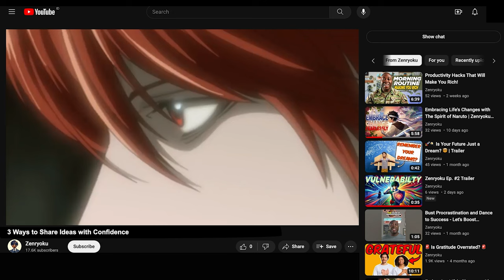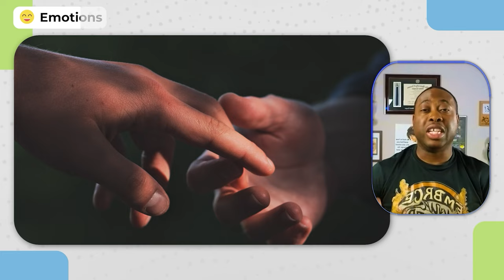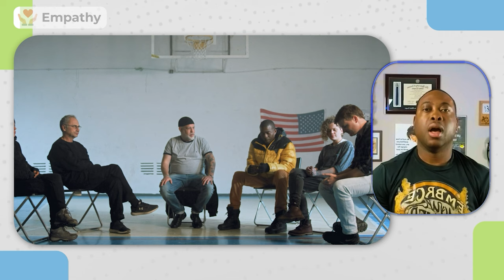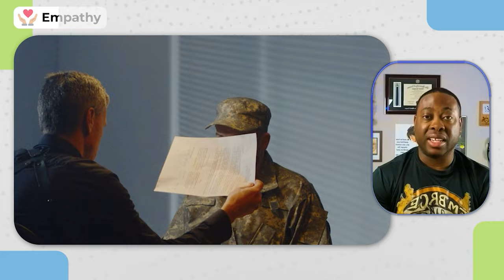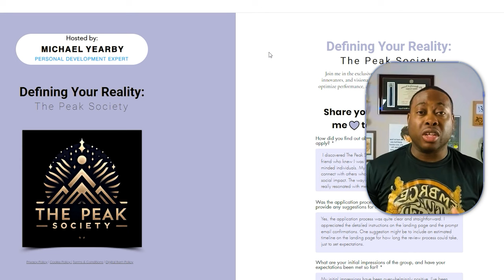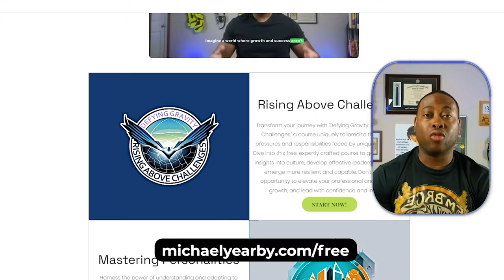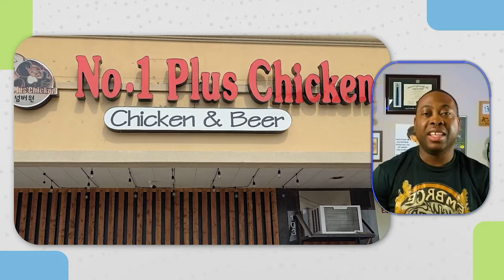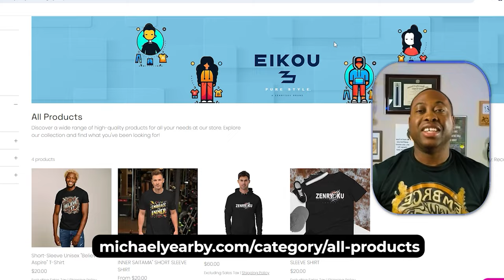Say It Like You Mean It: Cowboy Bebop’s Secret Sauce for Tough Talks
🚀 Welcome Back, Zenryoku Fam! 🚀

In this episode, we’re exploring "Say It Like You Mean It: Cowboy Bebop’s Secret Sauce for Tough Talks," inspired by Cowboy Bebop! 🌌💥 Get ready to learn how to handle tough talks like a pro with some wisdom from the Bebop crew. Whether it's recognizing emotions, using empathy, or finding common ground, these tips will level up your conversation game. 🧠✨

Recognizing Emotions: Spike’s cool facade vs. real feelings
Using Empathy: Channel your inner Ed for new insights
Finding Common Ground: Achieve harmony like Spike and Jet
👉 Don’t Miss Out! Let’s grow our Zenryoku family together. 🌟

🔗 Links You Gotta Check Out:

🛍️ The Merch Online StoreFront: Grab your Zenryoku gear and show your love for the community!
🌐 The Peak Society (Online Group): Join our elite community and connect with like-minded individuals!
🎓 The Free Personal Development Courses: Level up your skills with our FREE courses, no strings attached!
📜 Anime Reviews: Dive into detailed reviews of your favorite anime series!
🎤 Book Michael To Speak: Want me to speak at your next event?
🍗 No.1 Plus Chicken: Check out this amazing spot in Dallas at 2240 Royal Ln, Dallas, TX 75229, or visit their to learn more.

Thanks for tuning in, Zenryoku family. Until next time, keep seeking mentors, embracing growth, and paying it forward! ✌️💖